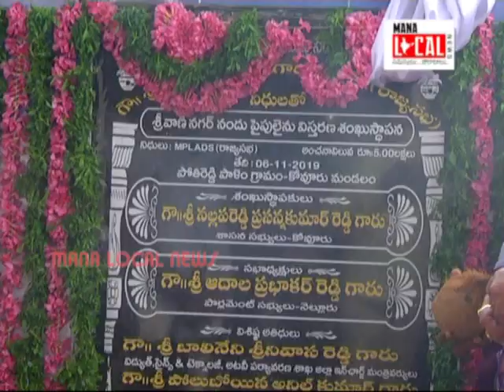Mana Local News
కోవూరు మండలంలో పలు అభివృద్ధి కార్యక్రమాలలో పాల్గొన్న కోవూరు ఎమ్మెల్యే నల్లపరెడ్డి ప్రసన్నకుమార్ రెడ్డి

తెలంగాణ ఎంపీ గరికపాటి మోహన్ రావు నిధుల నుండి తాగునీటి కొరకు
 పైపులైన్ నిర్మాణముకు 5లక్షలు  కోవూరు రాలమిట్ట లో వాటర్ ప్లాంట్ పడుగుపాడు వేగూరు గ్రామాల్లో సీసీ రోడ్స్ కు శంకుస్థాపన చేసిన ఎమ్మెల్యే ప్రసన్న

ఈ సందర్భంగా పోతిరెడ్డిపాలెం గ్రామంలో ఏర్పాటు విలేకర్ల సమావేశంలో ఆయన మాట్లాడుతూ ఎంపీ గరికపాటి మోహన్ రావుకు ధన్యవాదాలు తెలిపారు
జిల్లా వెలుగులో ఉన్న వెలుగు జలగల పై కఠిన చర్య తీసుకోవాలని సీఎం దృష్టికి తీసుకేతమన్నారు
కోవూరు వెలుగులో జరిగిన అవినీతి పై పూర్తి వెంక్వారీ చేసి కలెక్టర్ గారు sc st మహిళలకు న్యాయం చేయాలి
సస్పెండ్ అయిన ఇలాంటి వారికి వెంటనే ఉద్యోగం ఎలా ఇస్తారు drda వెలుగు అధికారులను ప్రశ్నించారు
అధికారుల్లో వెలుగు కనిపిస్తుంది అవినీతి అధికారుల వల్ల  st. sc కుటుంబాలలో చీకటి కనిపిస్తుంది
కోవూరు పోలీసు వారు apm సుజాత సీసీ మమత vao అనురాధపై  బాధితులు పెటైన కంప్లీట్ పై కేసు నమోదు చేయాలి
చంద్రబాబు నాయుడు ని హయాంలో జరిగిన ఇసుక కుంభకోణం నీకు కనిపించలేదా
ఇసుక మాఫియాలో ఒక లేడి mroని కొట్టిన విషయం నీకు తెలియదా
చంద్రబాబే ఒక పిచ్చి వాడు అనుకుంటే ఈయనకి తోడు మరో పిచ్చివాడు పవన్ కల్యాణ్ తొడయ్యారు అని ఎద్దేవాచేశారు